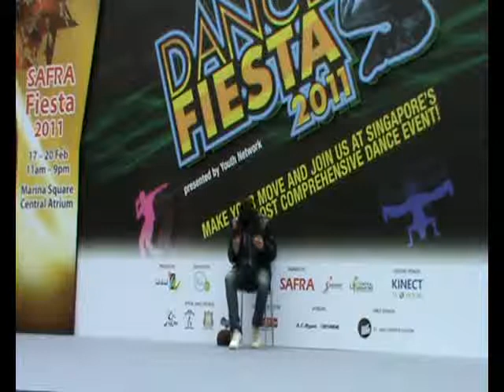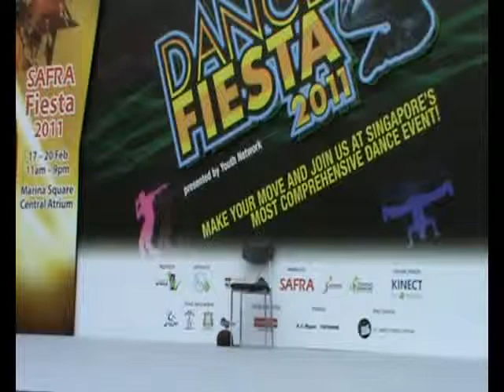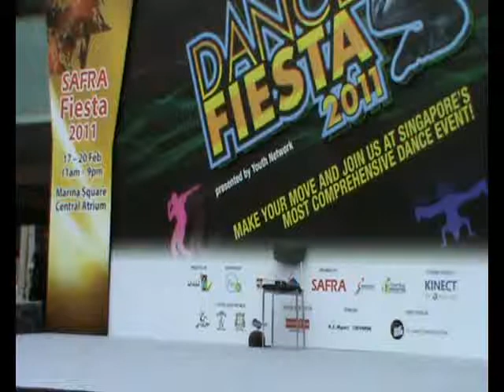SAFRA Dance Fiesta - Ashraf